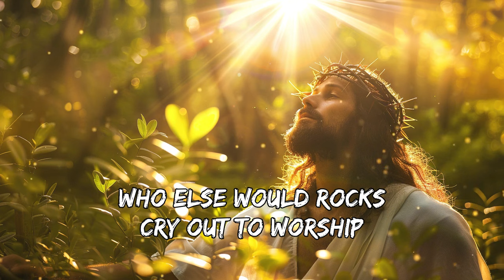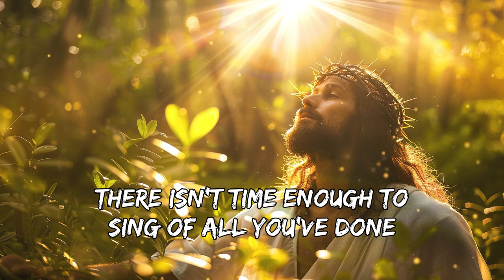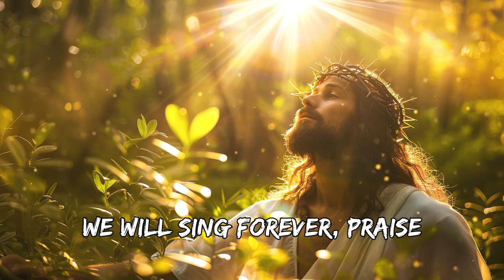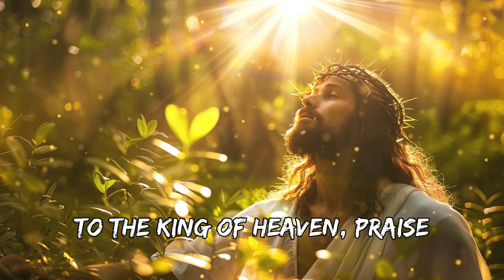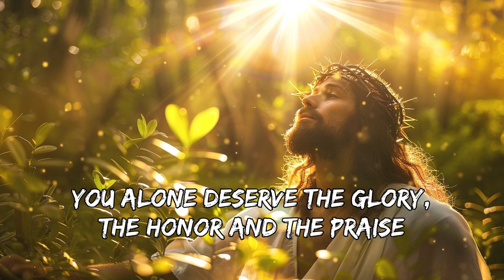A Thousand Hallelujahs (Lyrics) 2024 ~ Worshipful Melodies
Worshipful Melodies exists to glorify God through uplifting Christian music. We strive to create an atmosphere of worship where you can take a moment and connect with God. We upload playlists filled with amazing worship songs from familiar artists such as Hillsong Worship, Hillsong UNITED, Elevation Worship, Maverick City Music, Bethel and more that aim to glorify God and bring hope.